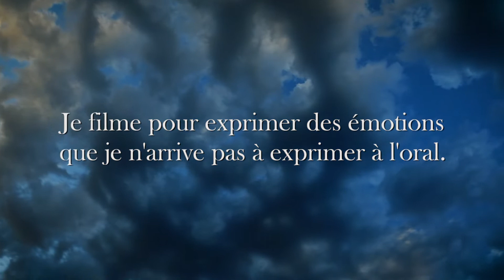Another reflection on time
Because it doesn't really exist, we are certainly freer than what we think.